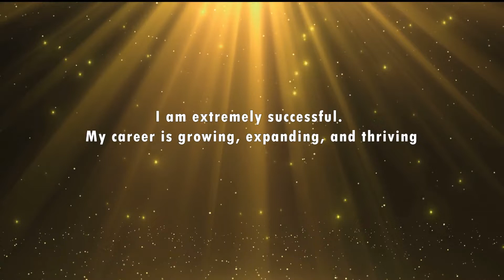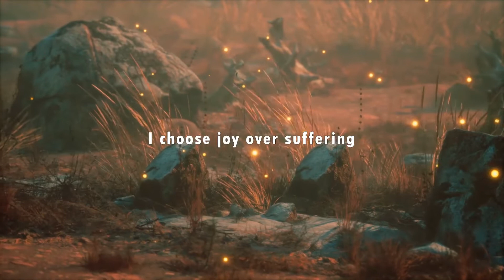10 Powerful Affirmations To Spark Joy And Happiness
“I am” is the single most important phrase you will ever speak.
These two words dictate what you believe, what you invite into your life, and, ultimately, who you are. If now you’re hungry for joy and happiness, just use these short inspiring affirmations!